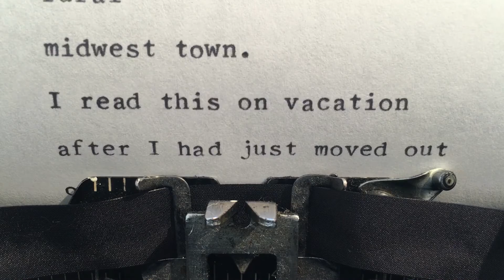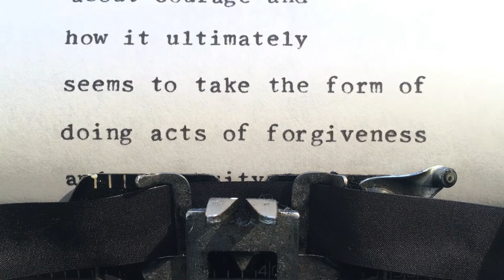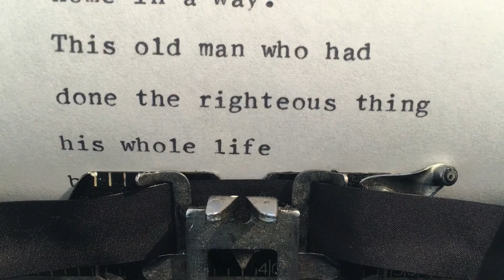Gilead by Marilynne Robinson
As the Reverend John Ames approaches the hour of his own death, he writes a letter to his son chronicling three previous generations of his family, a story that stretches back to the Civil War and reveals uncomfortable family secrets.
↓ Expand for more info about this book & CMI ↓

OPENING LINE
"I told you last night that I might be gone sometime and you said, Where, and I said, To be with the Good Lord, and you said, Why, and I said, Because I'm old, and you said, I don't think you're old."

PEOPLE & CHARACTERS:
￼John Ames
￼Jack Boughton
￼Robert Boughton
￼Glory Boughton